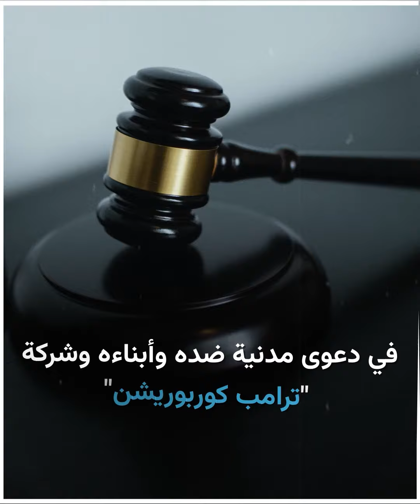متاعب قضائية جديدة تلوح أمام الرئيس الأمريكي السابق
الموسيقى:
العنوان: Agent
الفنان: Sam Marshall